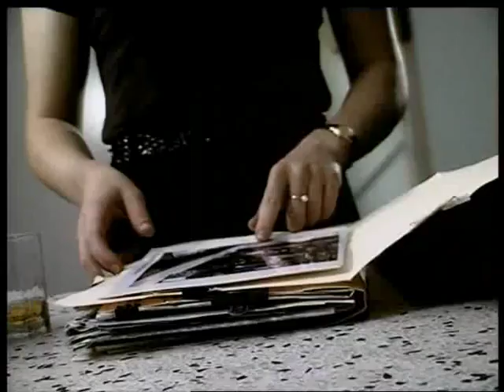REDBALL trailer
Jon Hewitt's 1997 corrupt cop thriller starring Belinda McClory and John Brumpton. Produced by Meredith King.